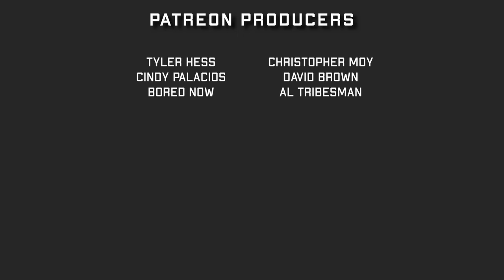The Big Bus (1976) Early Spoof Disaster Movie [Movie Review]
We review The Big Bus  (1976) on movie podcast The Collector's Cut.

The Big Bus  (1976) is directed by James Frawley  and stars Joseph Bologna, Stockard Channing, John Beck, Ned Beatty